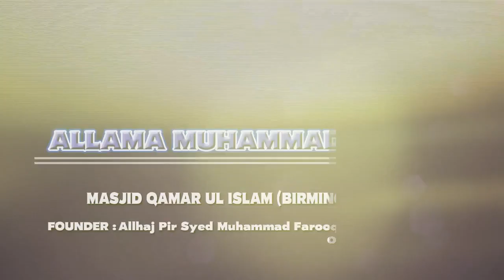Azmat-e-Rasool عظمت رسول ﷺ Alama Muhammad Soban | Masjid Qamar-Ul-Islam U K 2024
Islamic Knowledge – وَقُلْ رَبِّ زِدْنِي عِلْمًا
عظمتِ رسول ﷺ۔ قرآن کے آئینے میں
Azmat e Rasool عظمت رسول ﷺ
Sallallahu Alaihi Wasallam
 Allama Moulana Muhammad Soban Sahib
Masjid Qamar Ul Islam U K 2024
Alhajj Peer Syed Muhammad Farooq Shah Sialvi Sahib
الحاج پیر سید محمد فاروق شاہ سیالوی صاحب
Islamic Scholar اسلامی سکالر
Founder:
MASJID QAMAR UL ISLAM
168-170 Fosbrooke Rd, Birmigham B10 9IP, UK

Editing: Hafiz Taha Shahid Khan (Farooqi Sialvi)
Label: Fast Visual Islamic (YouTube Channel)
International islamic channel Lahore Pakistan
Naveed Park | Fateh Garh ||Mughalpura ||Lahore Pakistan
Facebook: Fast Visual Islamic Channel
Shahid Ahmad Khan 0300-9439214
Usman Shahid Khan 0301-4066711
Hafiz Taha Shahid Khan 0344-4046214

Islamicvideos | islamic clip videos | islamic short videos||
Beautiful Naat Shareef Status Video 2019
Noorpur Chakwal ||Baraha Sarghodha  | Faisalabad ||Sahiwal ||Pakistan
chak 134-9L Sahiwal
Farabi Center Chicago,
Maulana Tariq Jameel,sunni ulama bayan,takbeer tv uk